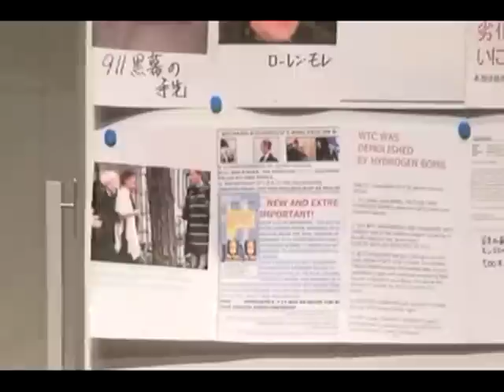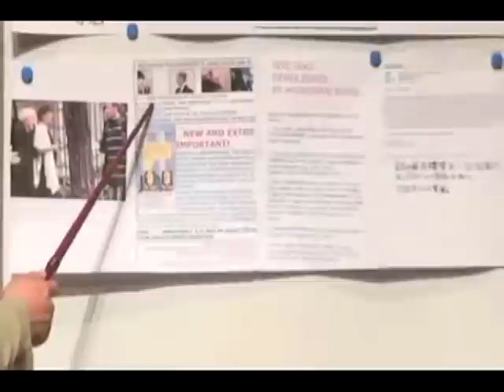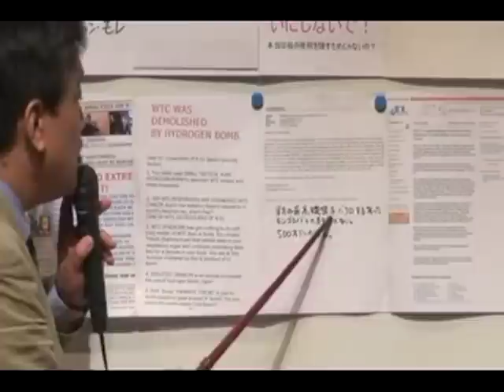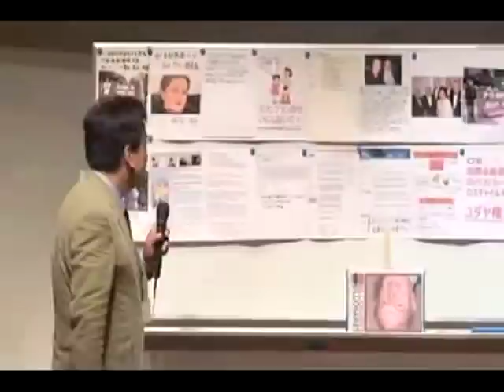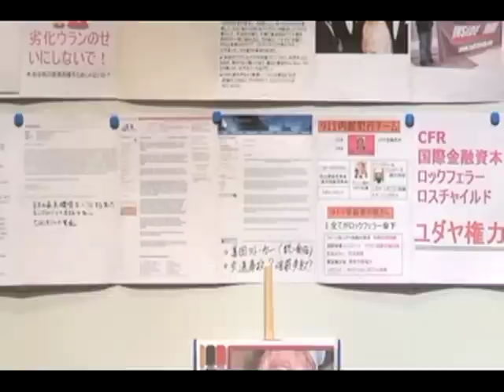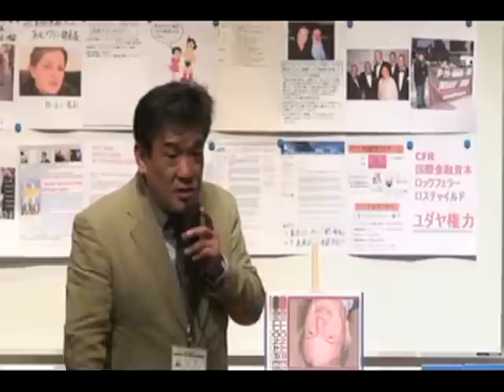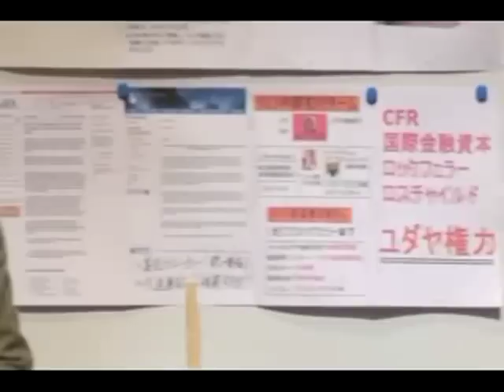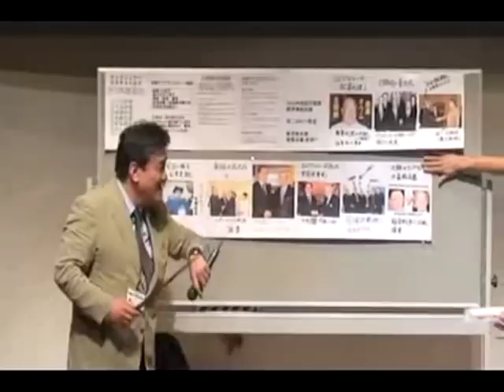9.11テロ後遺症 急増する癌患者 原因は水爆 4/5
2007年09月15日　リチャード・コシミズ

2時間42分頃から